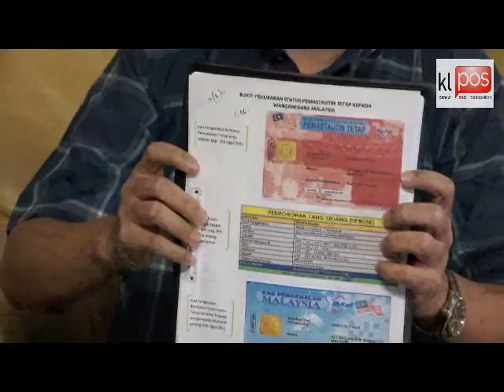BN Cemar Maruah Sistem Warganegara Malaysia - Salahuddin Ayub.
Pakatan Rakyat mendesak agar diadakan Sidang Parlimen Tergempar bagi menjawab penukaran status IC penduduk tetap kepada warganegara dalam 1 tempoh yang amat singkat amat memusykilkan dan ianya membuktikan bahawa akan berlakunya ketidaktelusan pada Pilihanraya Umum ke 13.